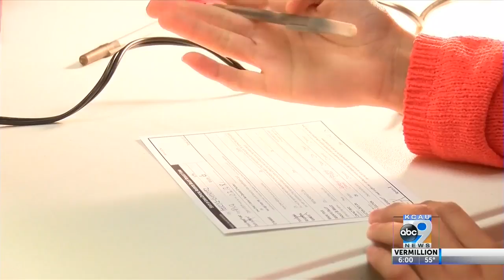Early voting in Woodbury County reaches record numbers